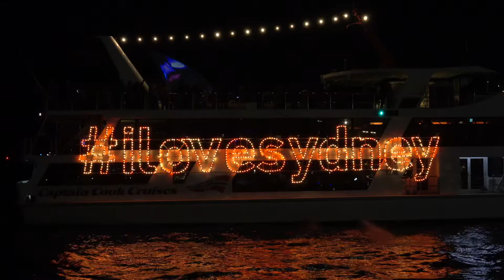Vivid Sydney 2019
Highlights of Vivid Sydney 2019, 11th year in production attracting 2+ million tourists a year. The theme of the projection on Sydney Opera House is Display of Australian Flora